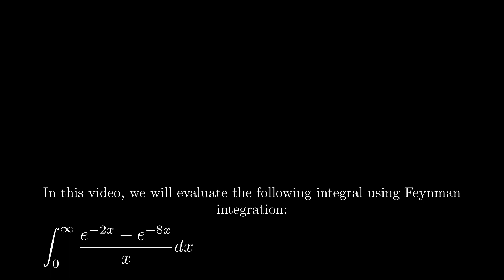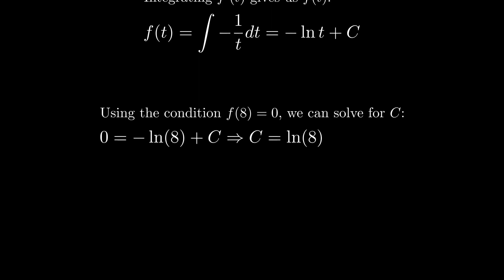Feynman integration example 2 - Integral of (e^(-4x) - e^(-8x))/x from 0 to Infinity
This video demonstrates how to evaluate the integral of (e^(-4x) - e^(-8x))/x from 0 to infinity using Feynman integration. We introduce a function f(t), apply Leibniz's rule for differentiation under the integral sign, and integrate to find the function in terms of t. By setting t to specific values and solving for the integration constant, we determine the value of the integral.